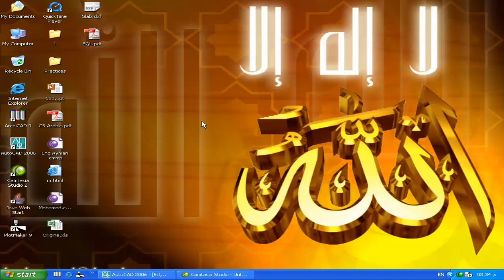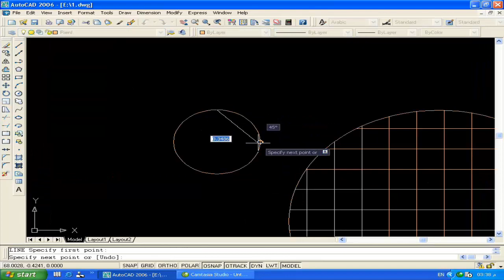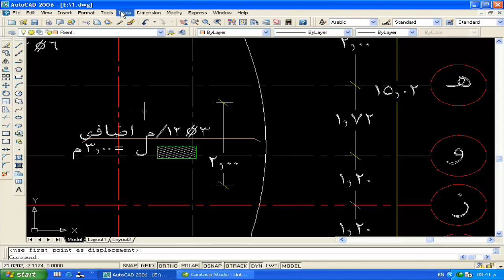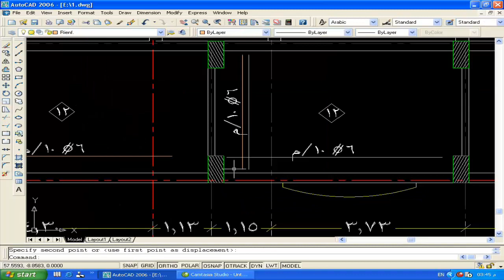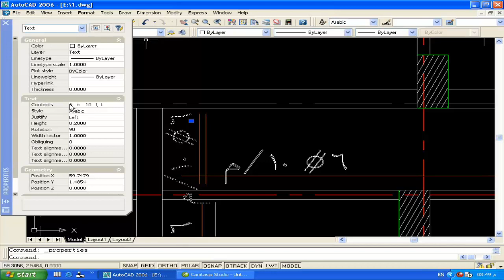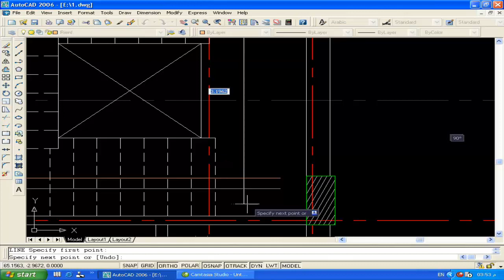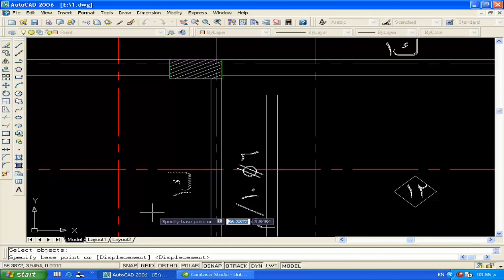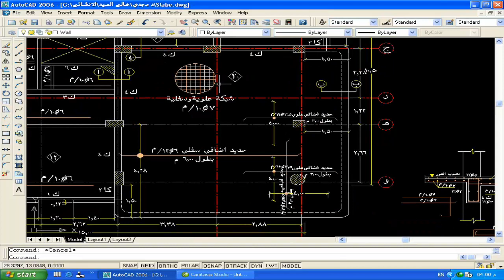autocad learn شرح و تعليم أتوكاد مع المهندس أيمن عبد السلام الزهيرى درس 6